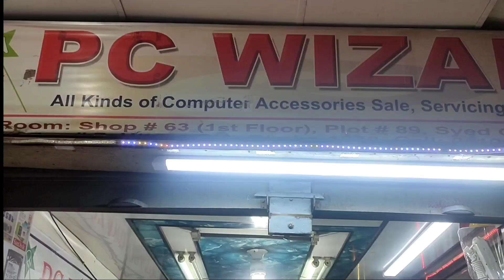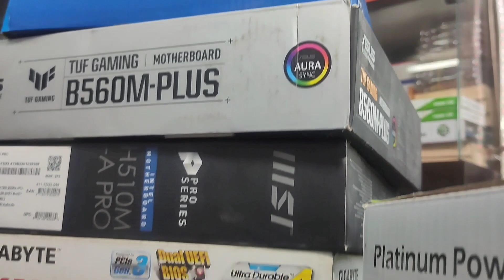ল্যাপটপ অথবা ডেস্কটপে SSD লাগিয়ে করুন সুপার ফাস্ট🔥 How to install ssd laptop & desktop 🔥 Pc Wizard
🔥সাথে থাকছে অবিশ্বাস্য মূল্য ছাড় ! 🔥
🏬Address-
Shop Name - Pc Wizard,
Shop#63 ,1st Floor,Syed Grand Center,

আমাদের কাছে কি কি পাবেন
1. সব ধরনের ল্যাপটপ
2. সব ধরনের সাধারণ কম্পিউটার সেট।
3. সব ধরনের গেমিং কম্পিউটার সেট
4. ব্র্যান্ড ও চাইনিজ সকল মনিটর ও এলইডি টিভি
6. সব ধরনের প্রিন্টার ও টোনার।
7. বাসা অফিস অথবা ব্যবসা প্রতিষ্ঠান জন্য সব ধরনের সিসি ক্যামেরা।
8. সব ধরনের স্পিকার বা সাউন্ড সিস্টেম
9. সব ধরনের রাউটার ও নেটওয়ার্কিং সামগ্রী।
10. গ্রাফিক্স কার্ড